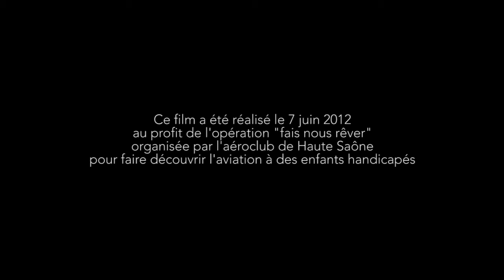"Fais nous rêver"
Ce film a été réalisé le 7 juin 2012 au profit de l'opération "Fais nous rêver", organisée par l'aéroclub de Haute Saône pour faire découvrir l'aviation à des enfants handicapés.